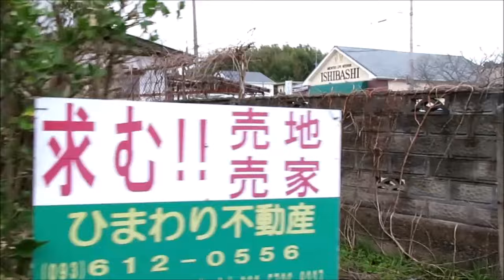【筑豊炭田】今でも現存する炭鉱長屋と昭和の街並み 福岡県鞍手郡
鞍手郡の炭鉱のあった街を歩きました。その街の一画に異次元の空間のような昔のままの炭鉱長屋が残っています。昭和の初期から中期の昔ながらの日本家屋のようで、30年前のポスターが窓の合間から見えました。とても懐かしい気持ちになる空間です。炭鉱